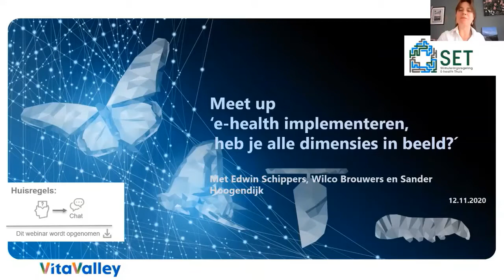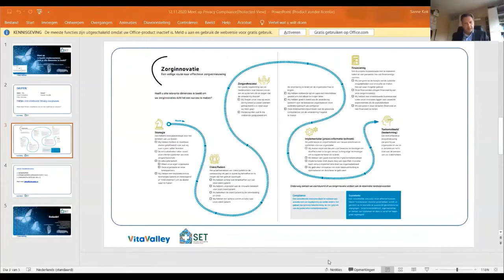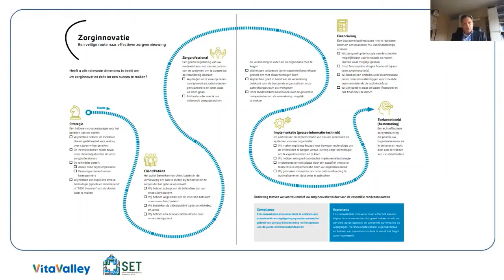Privacy Compliance 12-11-2020 - deel 1